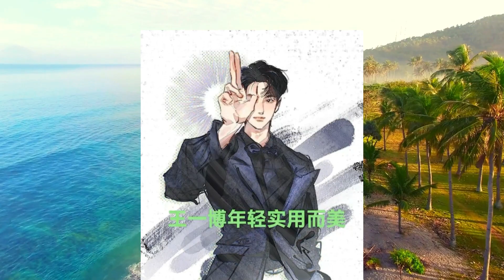娱乐圈的热饼王，王一博，头牌打工仔？wangyibo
王一博，娱乐圈的热饼王，头牌打工仔